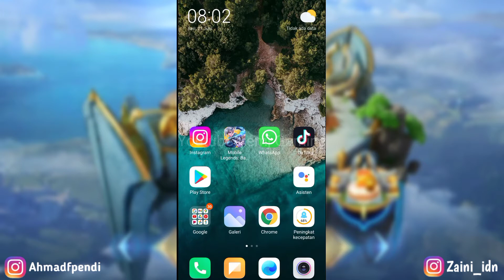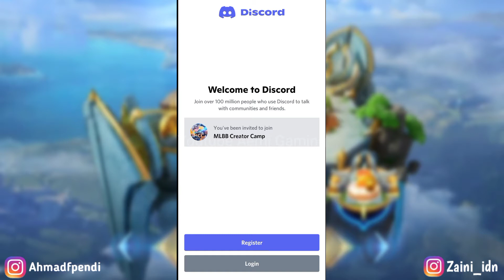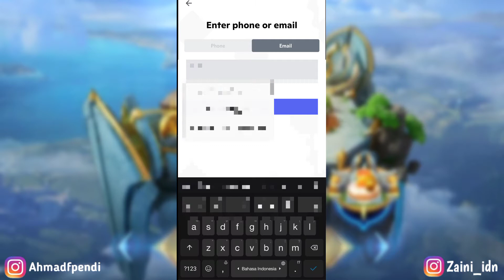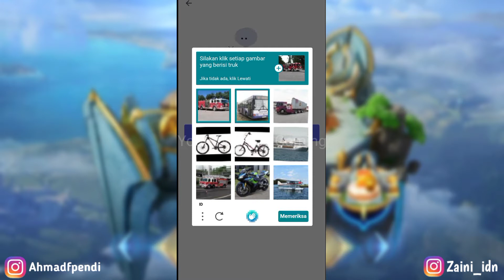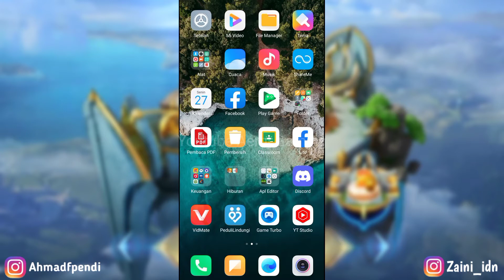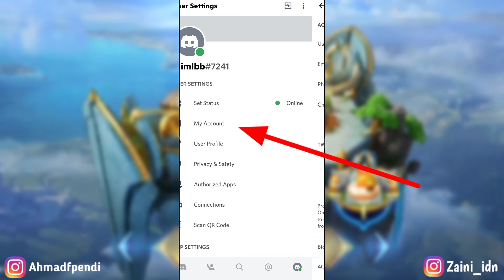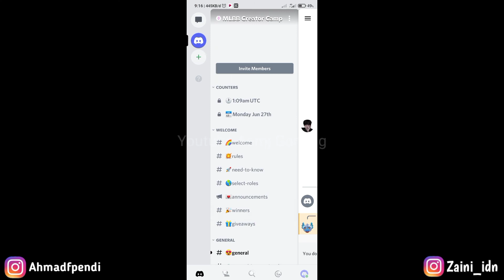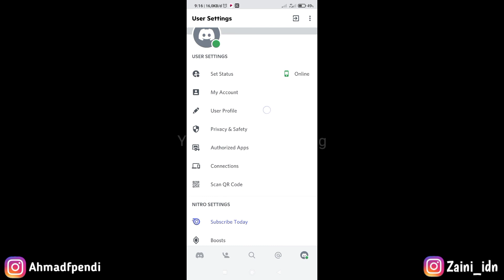TERBARU CARA MEMBUAT AKUN DISCORD DAN BERGABUNG DI GRUB MCC 2022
➡️ Equipment
Redmi 9